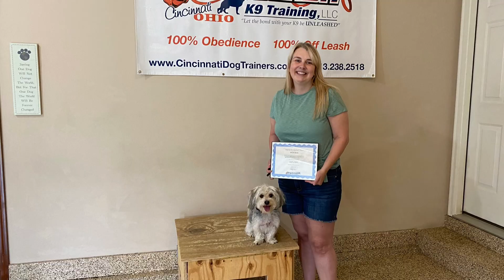Amazing Transformation | shih tzu/maltese | MONROE | Cincinnati Dog Trainers Off Leash K9